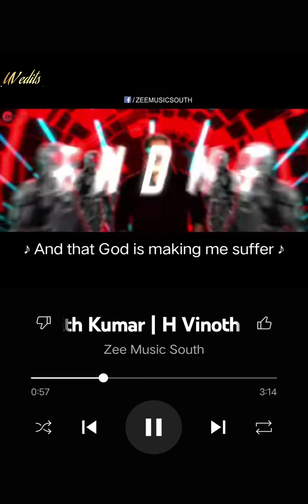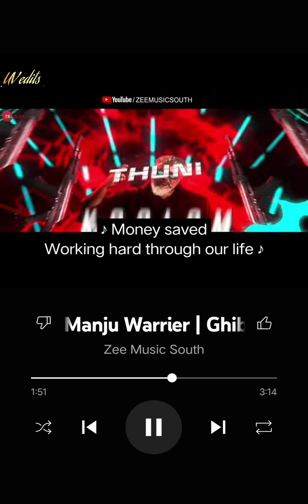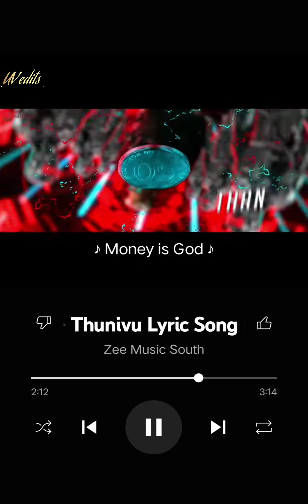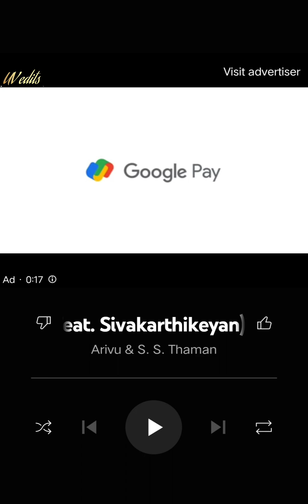kasedhan kadavulada - thunivu lyric song ! Ajith Kumar ! H Vinoth ! vaisagh ,Manju warrier ! thunivu